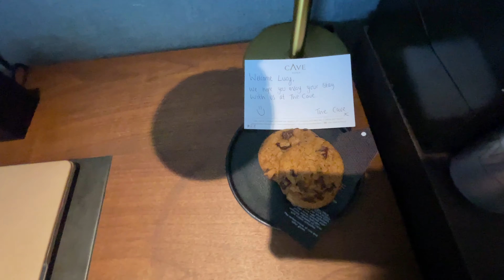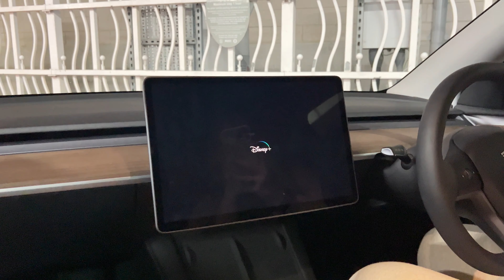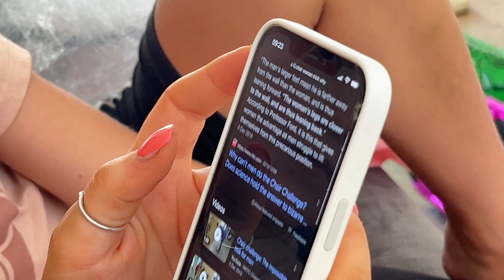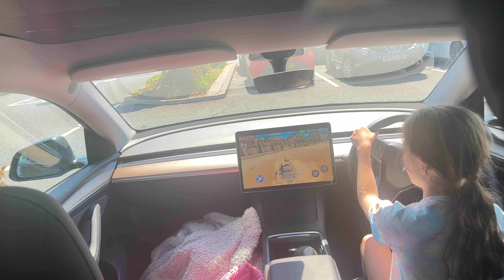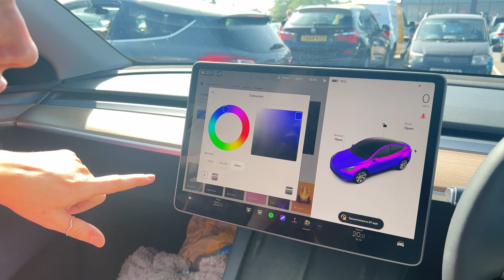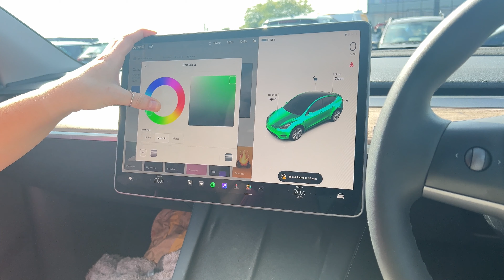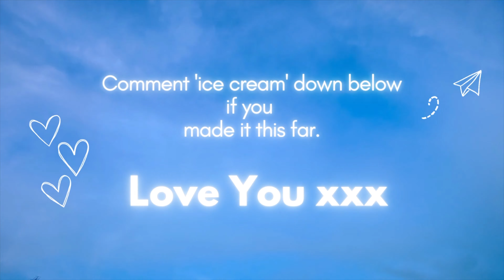WEEKLY VLOG: the BUSIEST but BEST week ever!! | Lucy Flight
Welcome back guys, thank you so much for being here!